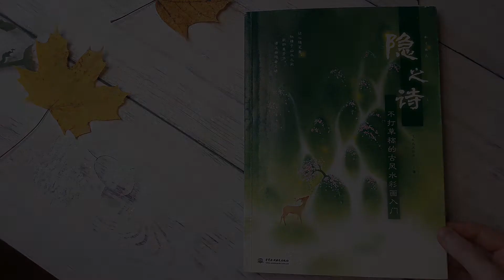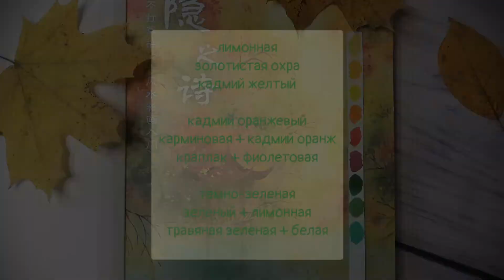Красочный осенний пейзаж с пагодой🌿Пошаговое описание🍁 Акварель для начинающих🎨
Всем привет! Сегодня мы проникнемся китайской эстетикой и нарисуем пышный осенний пейзаж с пагодой.
Бумага: Baohong сатин, А5
Краски: Невская палитра "Белые ночи"